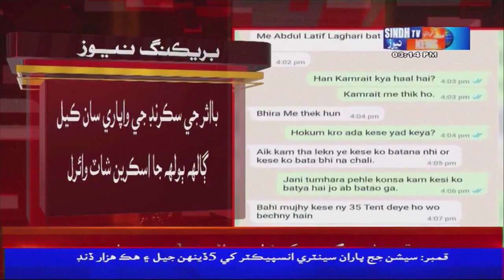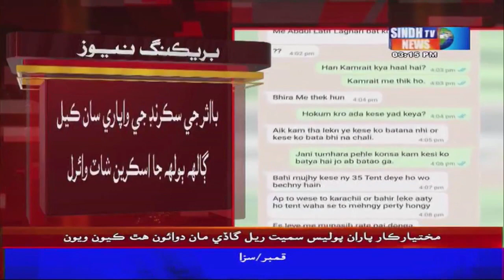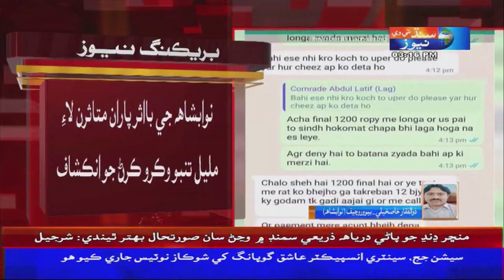Nawabshah Jay Ba Asar Paran Mutasiran Lai Milal Tanbo Wehkro Karan Jo Inkishaf